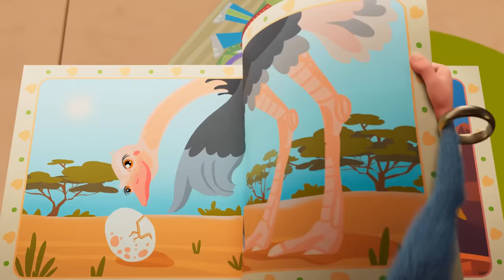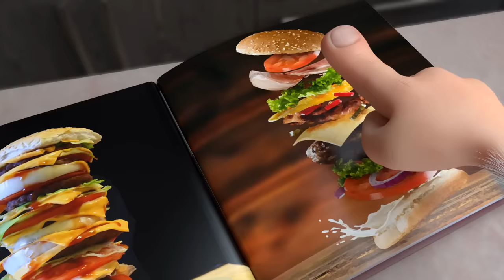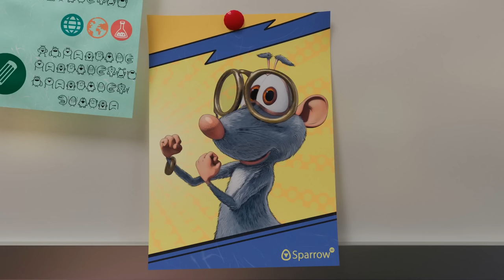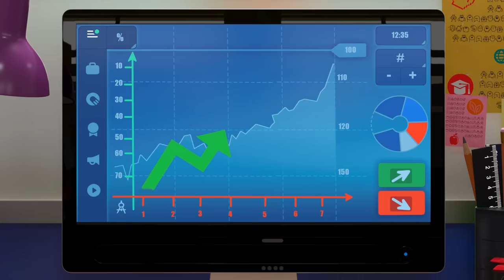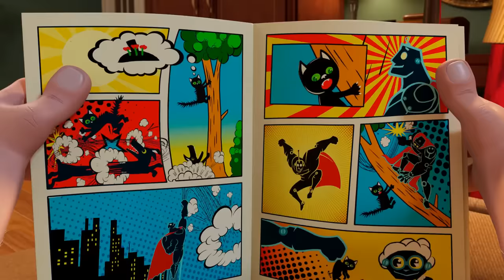Booba ⚡ Technology Museum 🧸 Episode 68 - Funny cartoons for kids - BOOBA ToonsTV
0:00:00 - Science Museum
0:04:29 - Concert Hall
0:08:10 - Toy Store
0:11:51 - Circus
0:15:02 - Burger
0:18:58 - Magic Wardrobe
0:22:32 - Guest
0:26:13 - Music Shop
0:29:45 - Train
0:33:23 - Party
0:36:47 - Easter
0:41:15 - Bow Tie
0:44:45 - Crazy Golf
0:48:29 - Attic
0:51:49 - Grapes
0:55:18 - UFO
0:58:54 - Ball
1:02:20 - Mousetrap
1:06:00 - Kitchen Adventures
1:10:22 - Playtime
1:13:55 - Watermelon
1:18:22 - Office
1:22:53 - Flying
1:26:35 - Ghost
1:30:22 - Hockey
1:34:07 - Booba in the Future
1:38:38 - Firefighter
1:43:02 - Farm
1:46:33 - Circus Adventure
1:50:57 - Super Booba